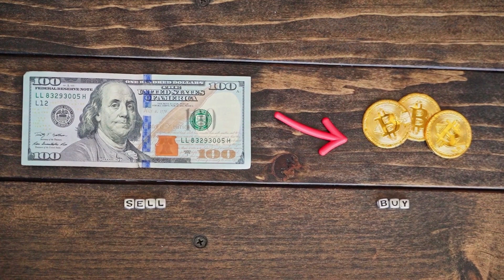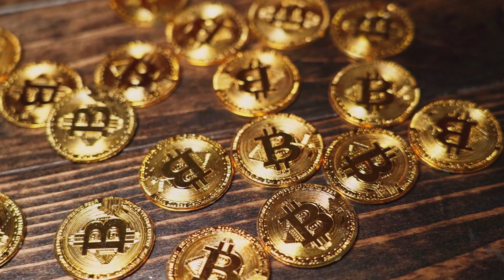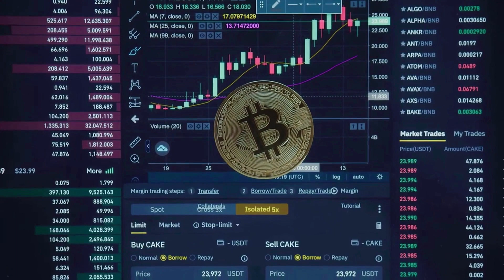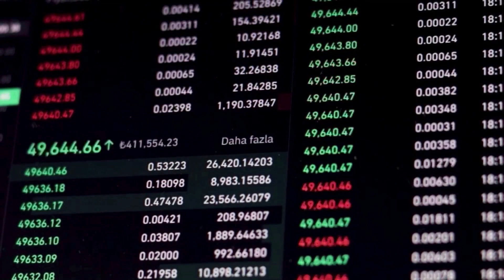ROBERT KIYOSAKI : SLP WILL X9000 AFTER DEAL WITH TESLA?? - Smooth Love PRICE PREDICTION 2023-2025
ROBERT KIYOSAKI : SLP WILL X9000 AFTER DEAL WITH TESLA?? - Smooth Love Potion PRICE PREDICTION 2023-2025